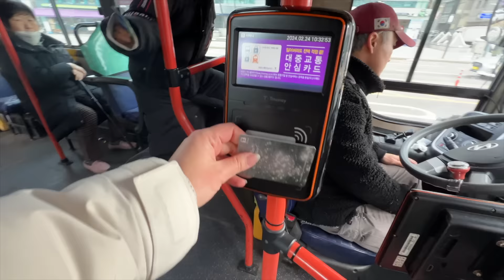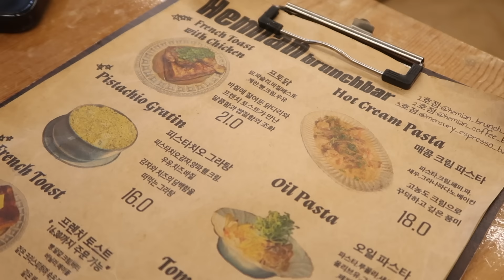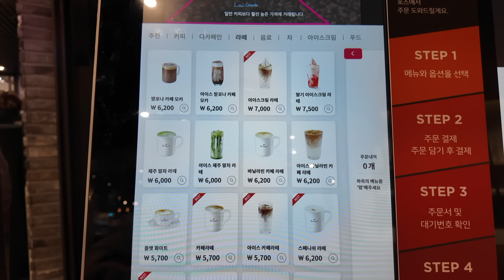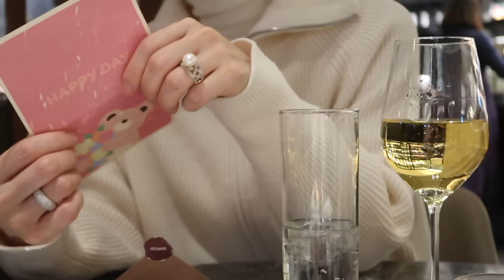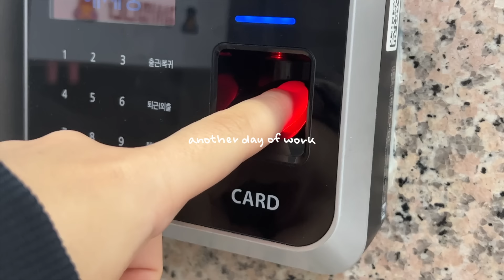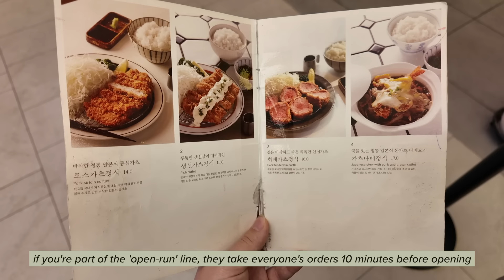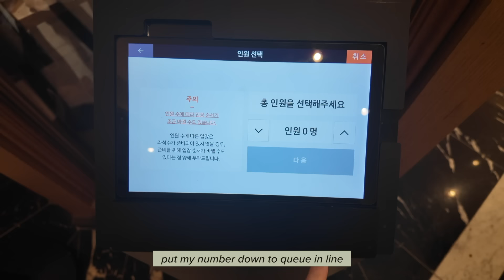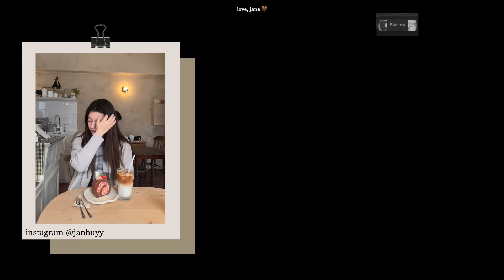seoul vlog 🍰 cafe hopping (strawberry cake & french toast), brunch date, corporate life, friendships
a week in seoul! my daily life in seoul of going cafe hopping, hanging out with friends, and going to work. it's been a busy past couple of weeks - i reunited with my friend sam!! got a chance to visit a cafe and brunch place that has been on my bucket list for quite some time. it was also my mom's birthday so we celebrated her birthday with a nice lunch. also sharing some of my mundane moments with my corporate life while working and living in korea. oh, i also got a chance to look around sweet park which is the new hot spot in seoul as it's a massive dessert pop up place located at shinsegae!

(as always i’ve provided a list of all the places i went within this vlog if you ever need an itinerary list for your trip to korea so you can plan a day of cafe hopping and shopping in seoul)

𝐩𝐥𝐚𝐜𝐞𝐬 𝐦𝐞𝐧𝐭𝐢𝐨𝐧𝐞𝐝 🥐
📍heiman brunch bar (french toast & pasta place)
📍tutti (strawberry chocolate roll place)
📍hoho sikdang (udon & tonkatsu place)
📍five guys
📍sweet park (the dessert pop up stores at shinsegae)
📍paul bassett

𝐦𝐲 𝐝𝐚𝐢𝐥𝐲 𝐤𝐛𝐞𝐚𝐮𝐭𝐲 𝐩𝐫𝐨𝐝𝐮𝐜𝐭𝐬 📝
romand glasting color gloss - peony ballet

𝐚𝐛𝐨𝐮𝐭 𝐦𝐞 🧸
hiiii, im jane and i vlog about my life while living in seoul! im currently navigating my 20s while living in korea -  i mainly go cafe hopping around seoul and vlog about my daily life ˙ᵕ˙